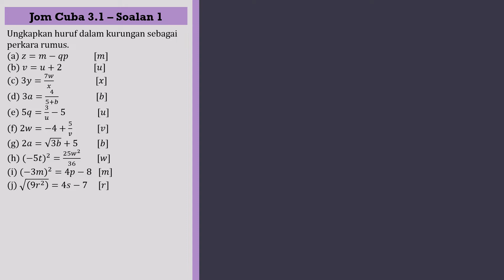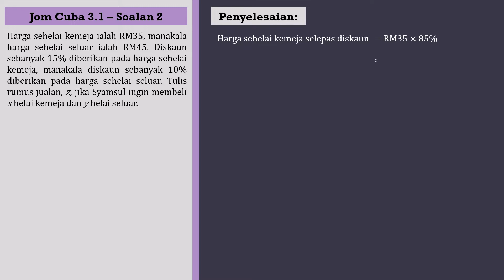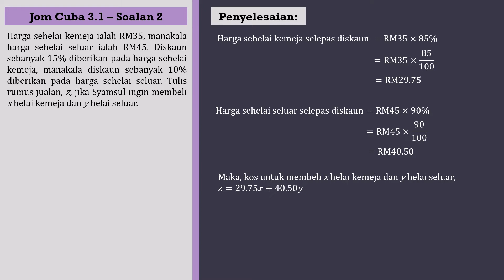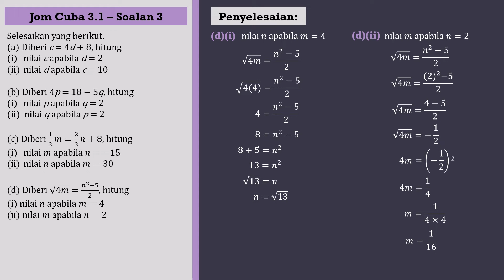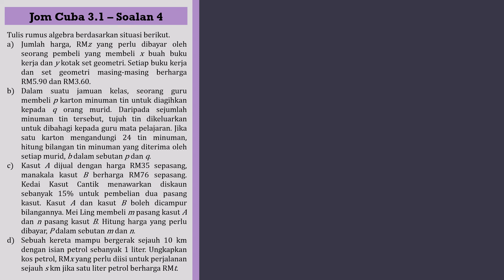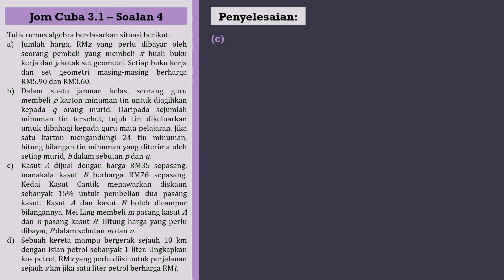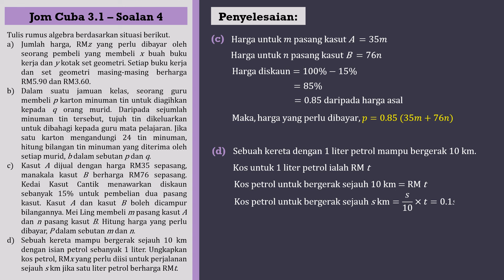Matematik Tingkatan 2 KSSM Bab 3 - Jom Cuba 3.1 | Rumus Algebra